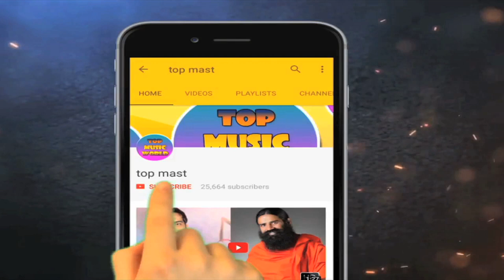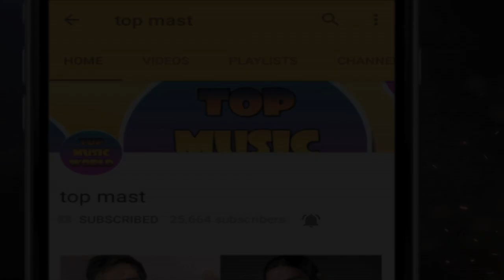मशहूर अभिनेत्री सुचित्रा सेन की अनसुनी कहानी - Famous actress Suchitra Sen Biography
Suchitra Sen was an Indian film actress who worked in Bengali and Hindi cinema. The movies in which she was paired opposite Uttam Kumar became classics in the history of Bengali cinema.
 Born: April 6, 1931 in Pabna, Bengal Presidency, British India.
Died: January 17, 2014 , age 82 in Kolkata, West Bengal, India.
Suchitra Sen is a popular Actor. Latest movies in which Suchitra Sen has acted are Musafir, Bhagavan Sri Krishna Chaitanya, Annapurnar Mandir, Aandhi and Devdas. Suchitra Sen was born on April 06, 1931.